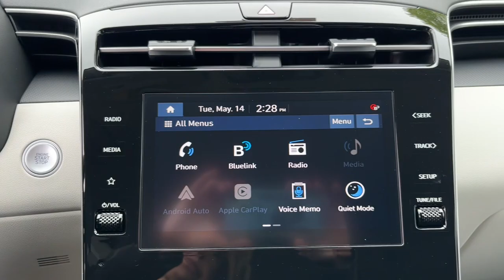2024 Hyundai Tucson Glenview, Des Plaines, Skokie, Evanston, Northbrook, IL HY7138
Ultimate Red New 2024 Hyundai Tucson SEL available in Glenview, Illinois at

Heated Seats iPod/MP3 Input Satellite Radio Power Liftgate AWD Alloy Wheels ALL SEASON FITTED LINERS ROOF RACK CROSS RAILS Back-Up Camera. Ultimate Red exterior and Gray interior. EPA 29 MPG Hwy/23 MPG City! br /br /KEY FEATURES INCLUDEbr /Power Liftgate Heated Driver Seat Back-Up Camera Satellite Radio iPod/MP3 Input Hyundai SEL with Ultimate Red exterior and Gray interior features a 4 Cylinder Engine with 187 HP at 6100 RPM*. br /br /OPTION PACKAGESbr /ROOF RACK CROSS RAILS ALL SEASON FITTED LINERS. br /br /WHO WE AREbr /Welcome if your out of state or local we specialize in shipping vehicles right to your front door. The fastest and most convenient way to research and find a vehicle that is right for you. Whether you are looking for a new or used car truck or SUV you will find it here. We have helped many customers in or near Glenview Chicago Highland Park Des Plaines Lincolnwood and across the nation find the car of their dreams! br /br /Horsepower calculations based on trim engine configuration. Fuel economy calculations based on original manufacturer data for trim engine configuration. Please confirm the accuracy of the included equipment by calling us prior to purchase. br /
CR,FL